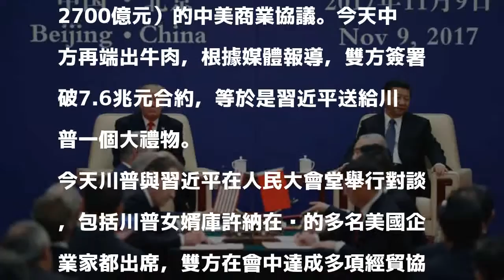川習會端經貿牛肉 中美簽署7.6兆元合約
〔即時新聞／綜合報導〕美國總統川普訪中第2天，今天與中國國家主席習近平舉行「川習會」，中方端出經貿牛肉，雙方簽署總值破2530億美金（約新台幣7.6兆元）合約！

發表評論評論如下。